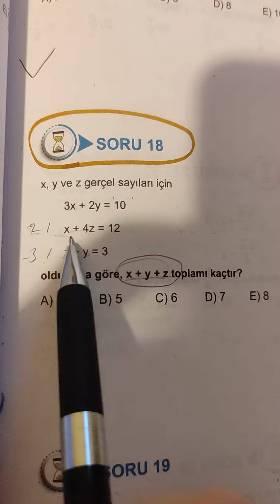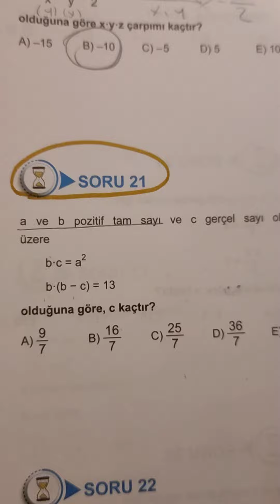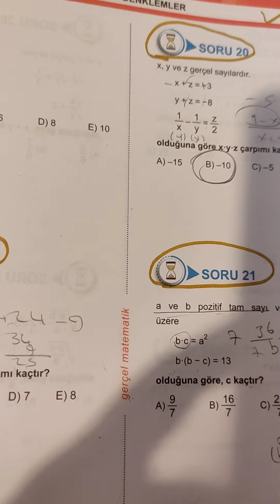1. derece denklemler 2. adim